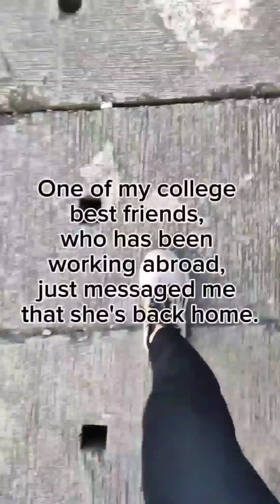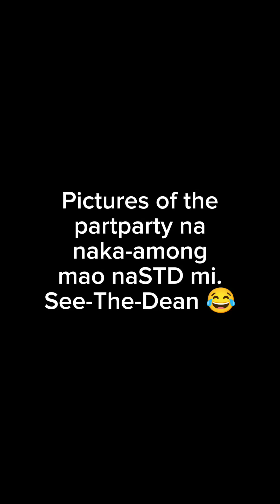August 16, 2024| April's Homecoming ♥️♥️♥️